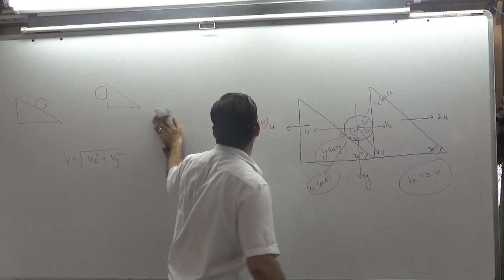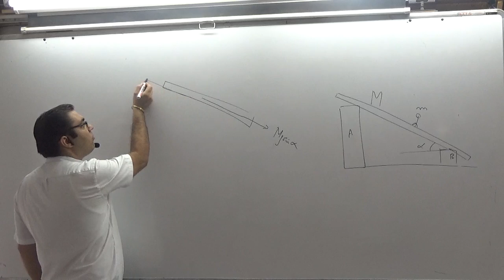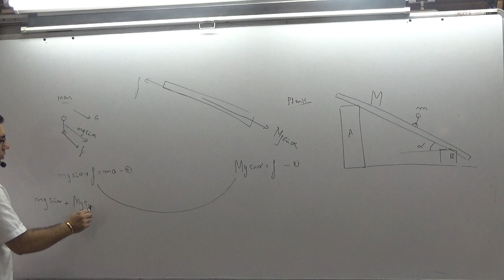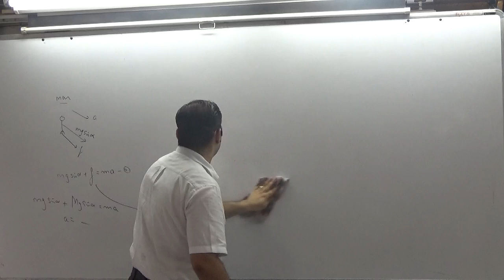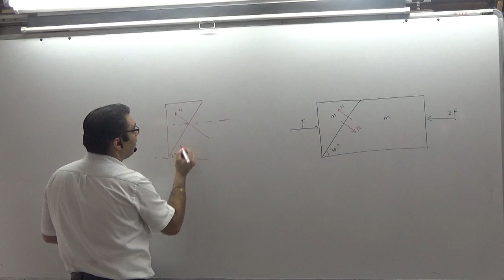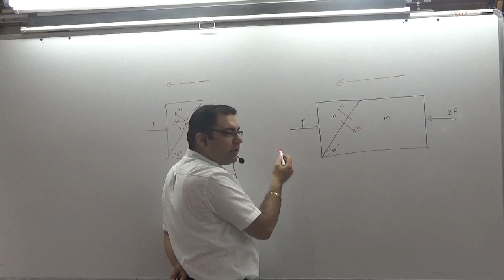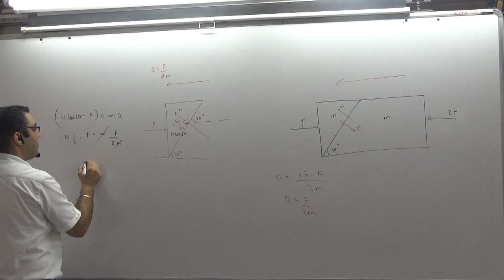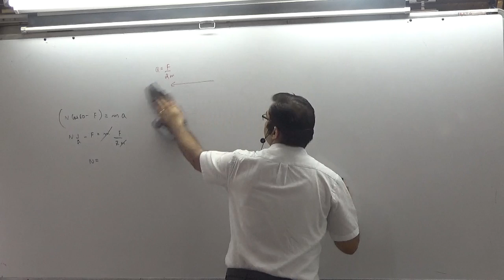FORCE AND FRICTION Q5 N Q6